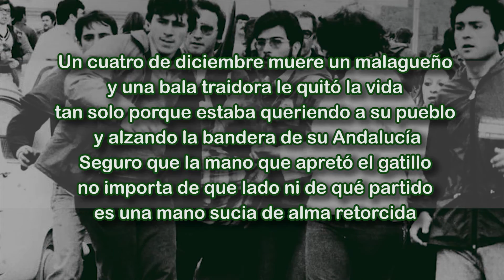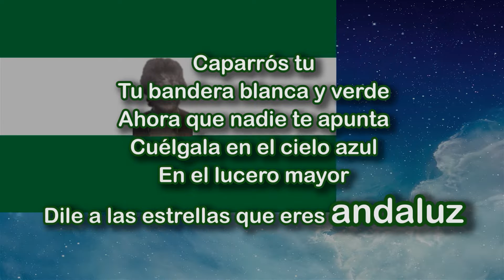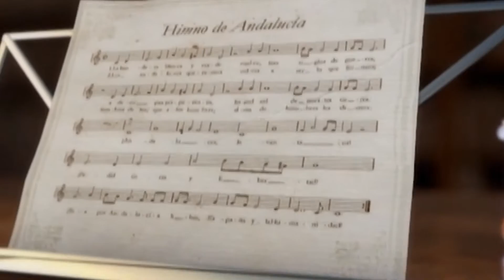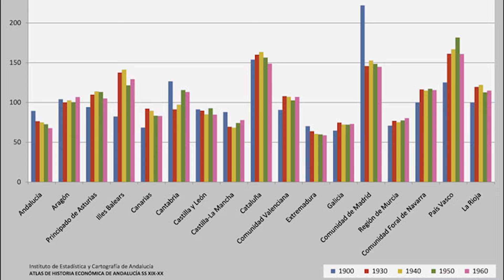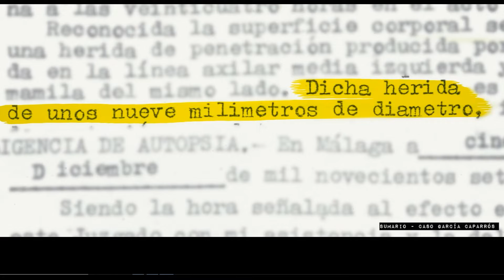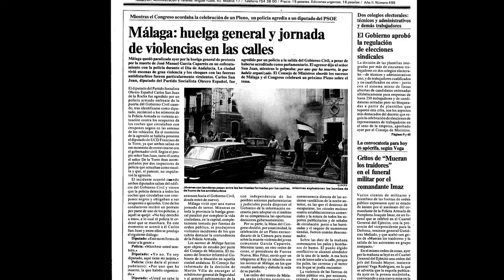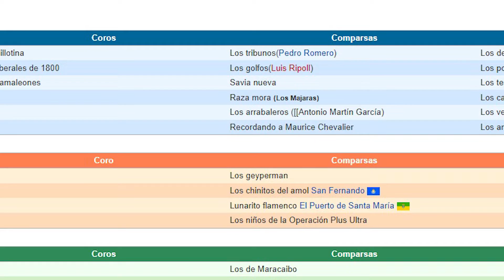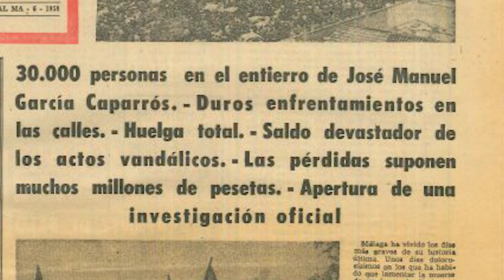Analizando el pasodoble "un 4 de diciembre" de la comparsa de Raza Mora 1978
Analisis musical y contexto del pasodoble  "un cuatro de diciembre muere un malagueño" de la Comparsa Raza Mora de los Majaras del Puerto de Santa Maria, ganadora provincial del COAC 1978 Cadiz.
Letra dedicada a la muerte de manos de la policia armada de Manuel Jose Caparros en el 4 de diciembre de 1977 en Malaga.
¡Viva Andalucía libre!